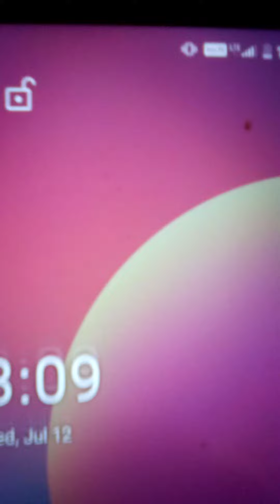my new spaghetti 🍝 comedy with big fish eye frog jr